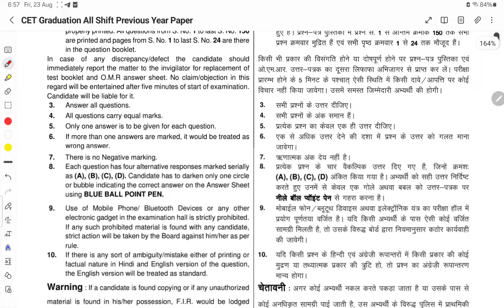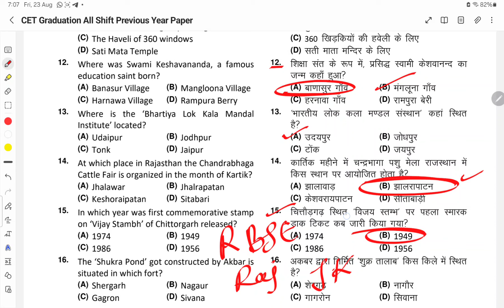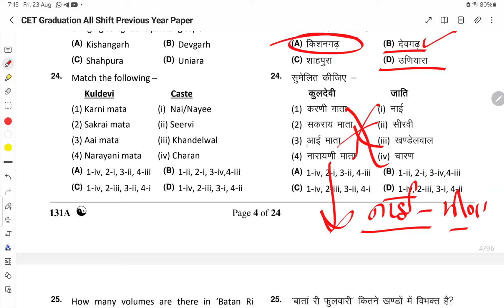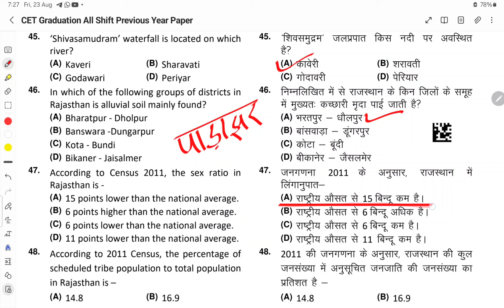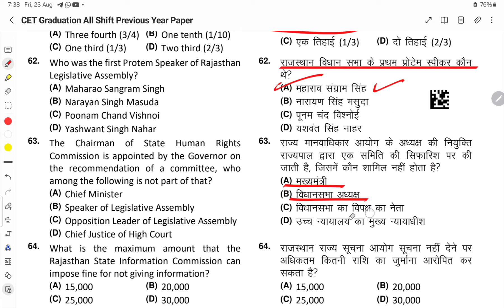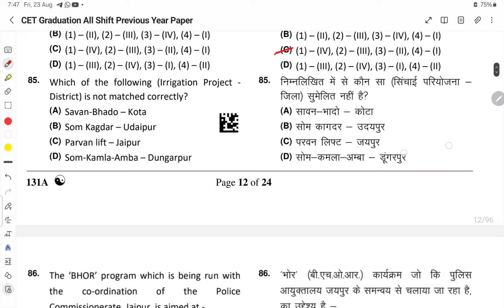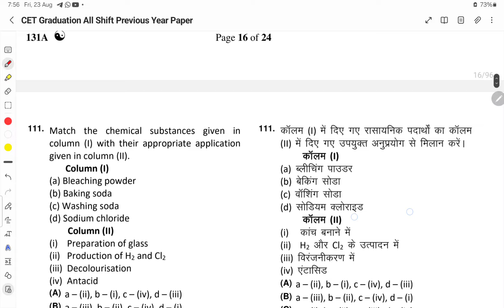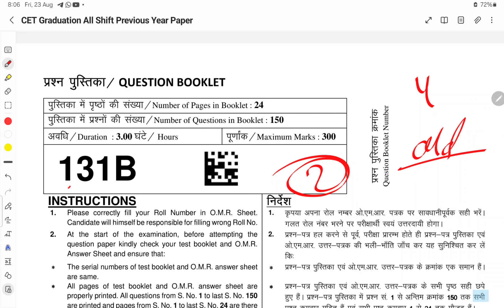CET (GRADUATION) OLD PREVIOUS YEAR QUESTION || CET 2024 IMP QUESTIONS || CET OLD PAPER 2023 SOLUTION